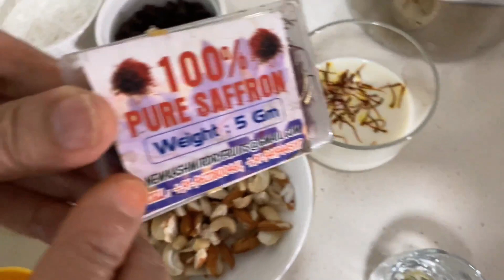Sooji Halwa (Semolina) Recipe; Soft and Delicious (Pakistani Style)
This halwa can be eaten just like that or you can pair it with poori's!
Link below for poori recipe;